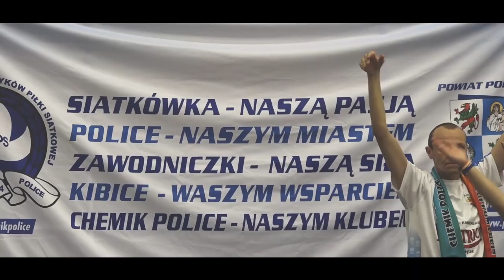Chemik - Budowlani 3:0 - Zaroślińska-Król, Grobelna i Krzyształowicz